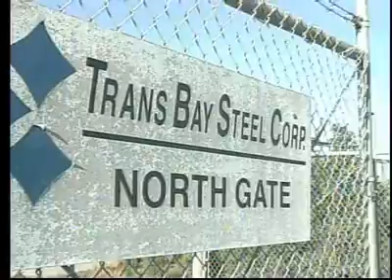ESAB Project: San Francisco/Oakland Bay Bridge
ESAB and TransBay unite to rebuild the eastern span of the San Francisco/Oakland Bay Bridge.